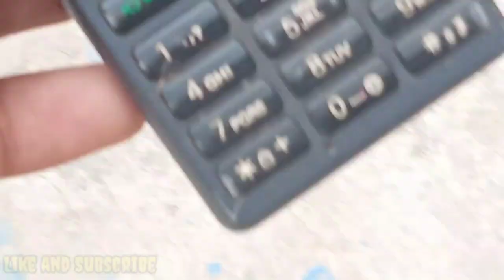जिओ फोन को सुतली बम के ऊपर रखे तो क्या ? Jio Phone test on boom Tech